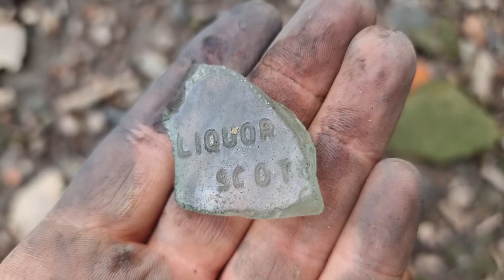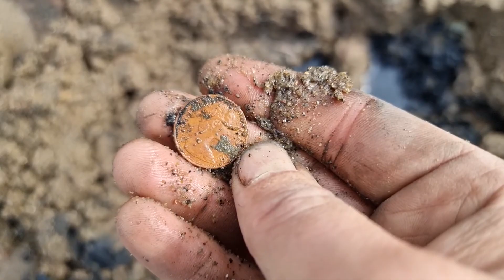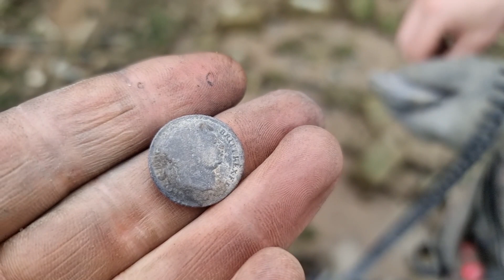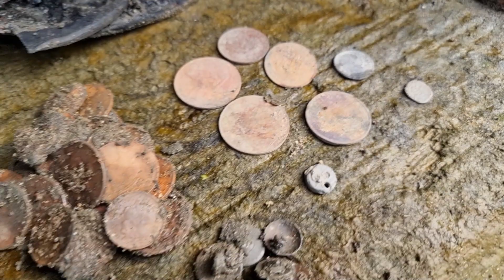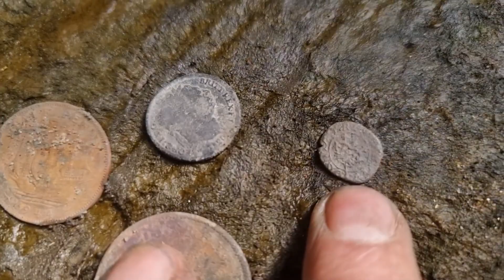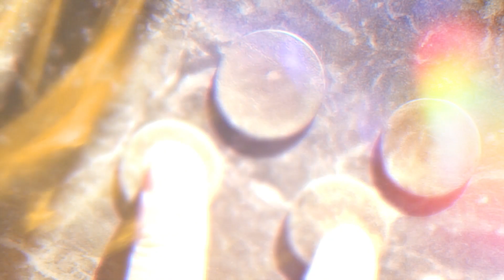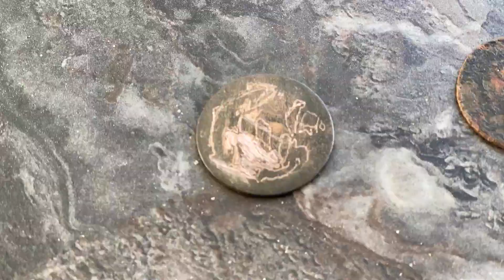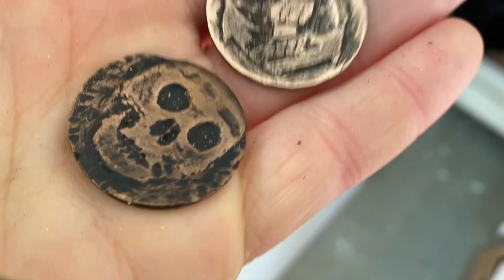COINS COINS COINS found Mudlarking Thames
Alright Mudlovers! Join Si and Cuffs as they challenge each other to find the most coins by Mudlarking the Thames foreshore, London. To see more Muddy madness click here 🧡